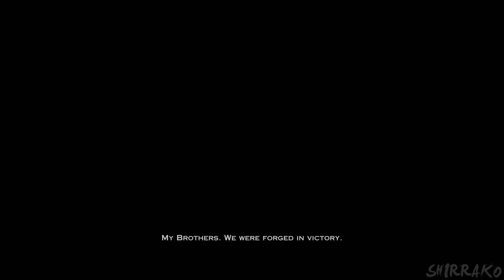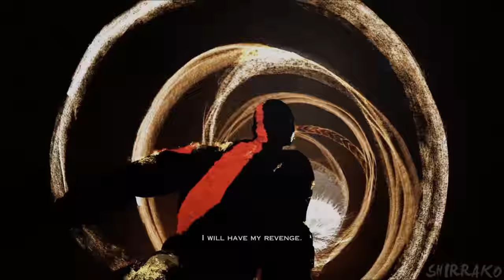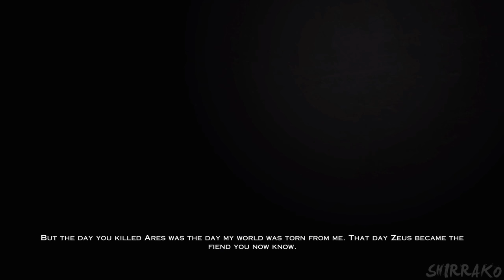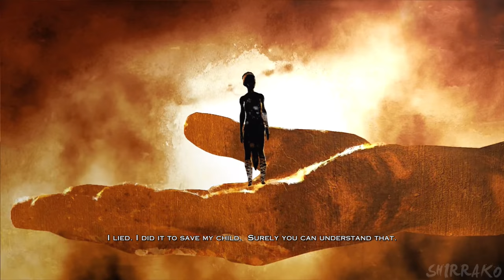God of War 3 Remastered (PS5) - Gameplay Walkthrough FULL GAME (4K 60FPS) No Commentary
God of War 3 HD Remastered Gameplay Walkthrough PS3 PS5 PC No Commentary 2160p 60fps HD let's play playthrough review guide